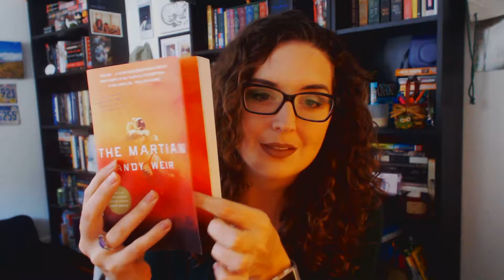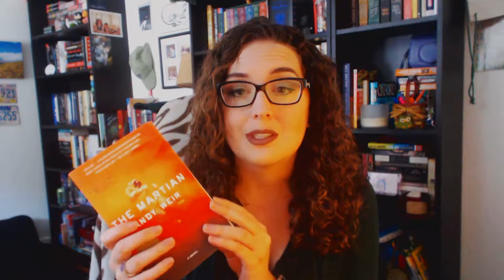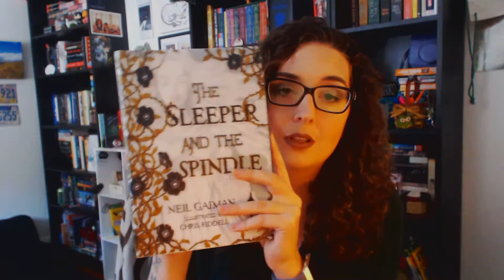T5W Bookish Things I'm a Grinch About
This Top 5 Wednesday is all about the bookish things that I am a Grinch about and oh are there plenty.

The creator of this group is GingerReadsLainey and ThoughtsonTomes. I highly recommend checking out their channels.